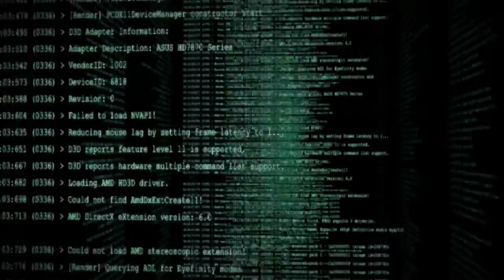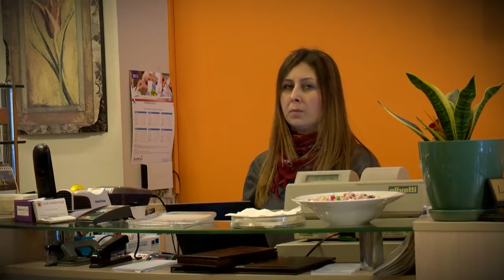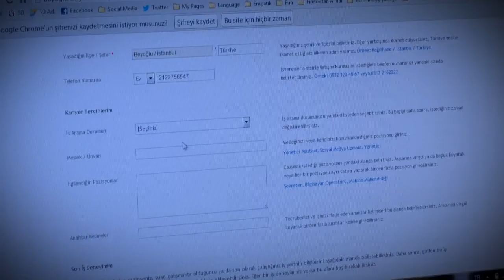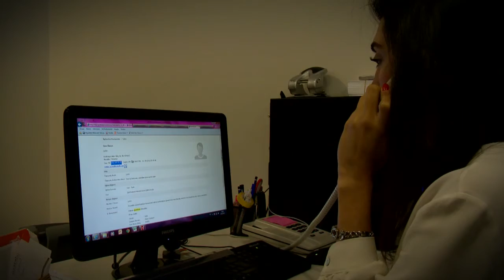BEYIM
Beyim İşsizlere iş kapısı
Beyoğlu Belediye Baskanı
Ahmet Misbah Demircan